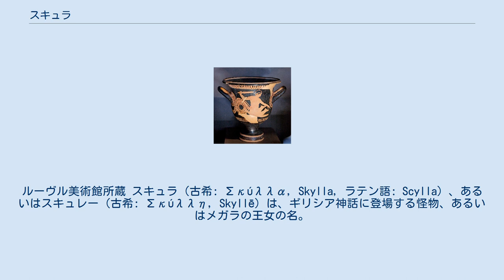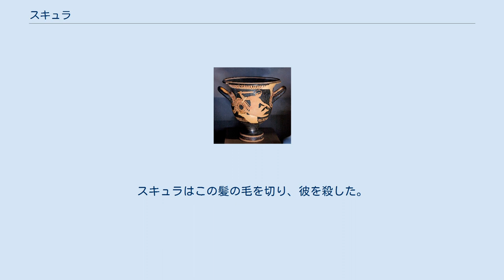スキュラ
ボイオーティア出土の鐘型クラテールに赤絵式で描かれたスキュラ。
紀元前450年-425年。
ルーヴル美術館所蔵 スキュラ（古希: Σκύλλα, Skylla, ラテン語: Scylla）、あるいはスキュレー（古希: Σκύλλη, Skyllē）は、ギリシア神話に登場する怪物、あるいはメガラの王女の名。
その名は「犬の子」を意味する。
 『オデュッセイア』などに登場する。
上半身は美しい女性で、下半身は魚で、腹部からは3列に並んだ歯を持つ6つの犬の前半身（または首から上）が生えた、奇怪な姿をしているとされる。
6つの頭でできた帯をしているともいわれる。
また、犬の集まりが下半身でその背中の上に女性の上半身が付いていたり、犬ではなく蛸足になっていたり、蛇の群れである、などの場合がある。
かつてはニュムペーであった。
壷絵では剣を持った姿で表されることもある。
 スキュラはシケリア島に暮らすニュムペーであった。
非常に美しい彼女に対し、大勢の男性が求婚を申し込んでいたが、彼女は結婚や恋愛に興味が無く、常に拒み続けていた。
岸辺や砂浜を散歩したり、人目に付かない場所で水浴したり、海のニュムペーを訪ねたりするのが好きで、ニュムペーたちも彼女のことをとても気に入っていた。
その一人、ガラテイアとは特に仲がよく、いつもたくさんの人につきまとわれて困っていると話すスキュラに対してガラテイアは、かつて自分に恋したキュクロープスのポリュペーモスに、恋人アーキスを殺された話を語った。
 あるとき、スキュラが隠れた場所を見つけて水に浸っていると、そこに海の神の一柱、グラウコスが現れた。
偶然出会ったスキュラに対して恋心を抱く彼に対し、突然のことに驚いた彼女は逃げ出し、海に面した岩山の上まで来るとそこから改めてグラウコスを眺めてみた。
しかし、彼の長い髪、海の様に真っ青な体の色、脚の代わりに生えている魚の尾などといった人間離れした姿には、やはり驚きを隠せなかった。
そんな彼女に対しグラウコスは、自分は海神であり決して怪物ではないこと、元々は普通の漁師であったが、とある草を噛んでみたら突然水が恋しくなったこと、陸での生活を捨て海に潜った先で、海神たちがオーケアノスとテーテュースの許しを得て自分を神の仲間へ加えたこと、そして今ではプローテウスやトリートーンなど、他の海神たちにも劣らない存在になったことなど、彼女の心をつなぎ止めようと必死に語りかけ、熱烈に求愛した。
しかし、他の求婚者と同様、グラウコスもスキュラの心を射止めることはできなかった。
彼がさらに話を続けようとしたのも虚しく、彼女は逃げてしまった。
 グラウコスは落胆はしたものの、それでもスキュラのことを諦めきれず、魔術と薬学に深い知識を持つキルケーを訪ね、その呪文や薬草の力を使って、どうかスキュラとの恋を成就させてほしいと頼んだ。
しかし、相談を受けたキルケー自身がグラウコスを気に入ってしまった。
彼女は、彼に何の興味も持たない相手を求めようなどとせず、彼に対して恋している相手をこそ求めるべきであると言い、スキュラよりも自分を選ぶように勧めたが、グラウコスは頑として聞き入れようとはしなかった。
このことにキルケーは激昂したが、グラウコスへの恋心は変わらなかったため、彼に対して危害を加えるような考えは起こらず、代わりに、恋敵であるスキュラに怒りの矛先を向けた。
スキュラが特に気に入っていた場所の一つに、とある小さな入江があった。
人目に付かず、海からの波を防げる場所なので、波が高い日や日差しが特に強い時には、この場所を訪れては水浴びをして楽しむのであった。
そこで、キルケーは得意の魔術と薬学の知識で毒薬を作り、これをその入江の水に流してから呪文を唱えた。
 何も知らないスキュラが入江にやってきて、いつものように水に入った。
そして、腰まで水に浸かったとき、突然彼女の腹部を凶暴な犬の群れが取り巻いた。
その恐怖に彼女は怯え、その場から逃げ出そうとするが、犬たちは全く離れようとしない。
そして彼女が自分の脚に触れようとしても肝心の脚はなく、ただ暴れる犬たちの顔があるのみであった。
スキュラを取り巻いていると見えた犬の姿は、実は彼女自身の身体の一部だったのである。
こうしてスキュラは、キルケーの毒薬により、上半身は美しい姿のまま、魚の尾の下半身、6つの犬の頭と12本の犬の足を持つ姿へと変わってしまった。
スキュラは自分の変わり果てた姿に嘆き悲しみ、凶暴な性格へと変貌してし...